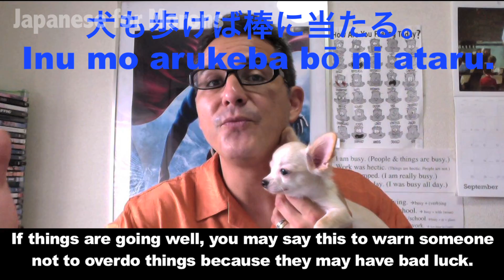Dog & Monkey Proverbs - Japanese for Morons-192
Dogs & Monkeys Proverbs - Japanese for Morons 192

Thank the talented and Japan based musician JustAnotherSonWriter for the theme song. THANKS!
Study!